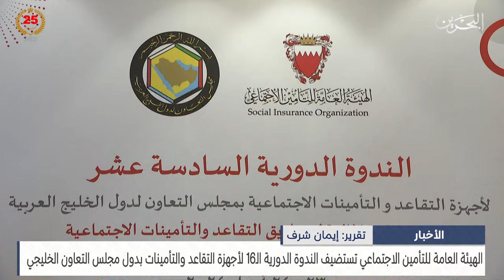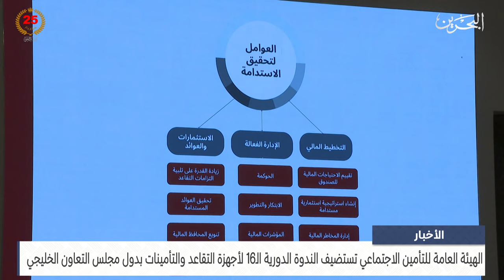البحرين مركز الأخبار : الهيئة العامة للتأمين الاجتماعي تستضيف الندوة الدورية الـ16